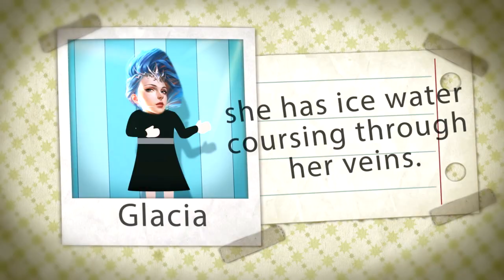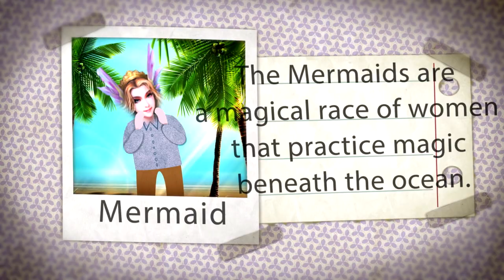League of Angels: Goddess Alliance Summer Video Contest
The Summer Video Contest continues into early Fall 2014.  Join us and add some of your creative summer ideas.
Be creative and make your masterpiece to participate.

+Summer Contest Submission Notes (so far):
1.  We love hearing our gamers talk.
2. Winners should combine the game and real life.
3. Do not attach ratchet videos that are not even yours.
4.  Join and win because it is easy.
5.  Winner, winner, chicken dinner!"

Winners for the Best and Funniest receive $50+ in prizes.
The Top 15 receive smaller rewards.